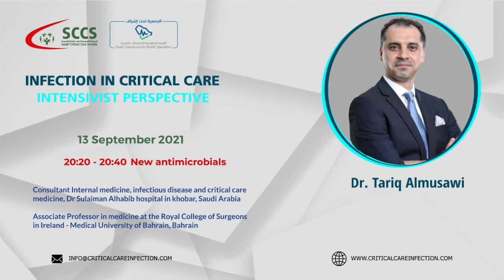Dr Tariq Almusawi